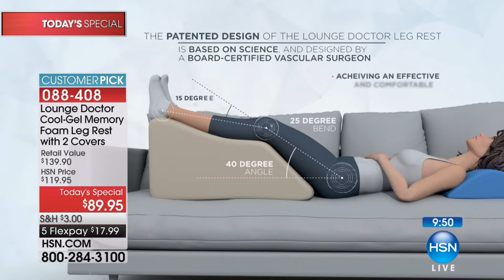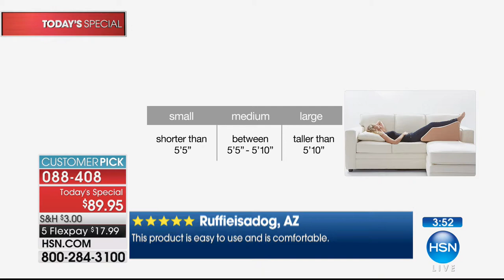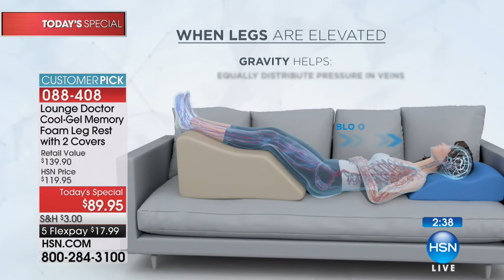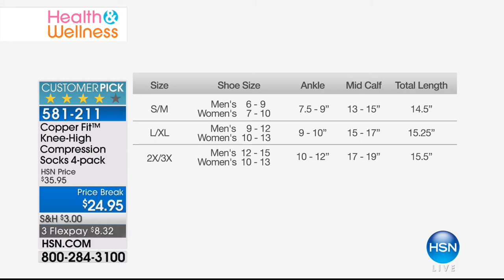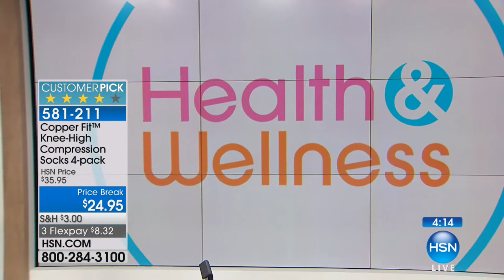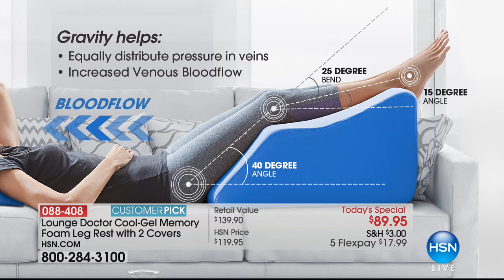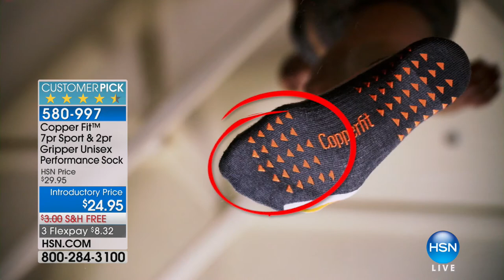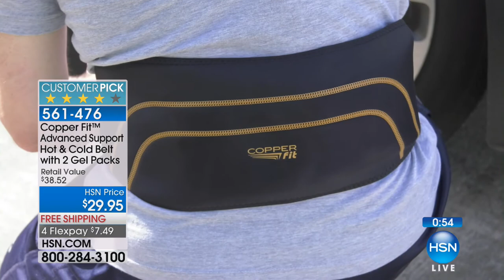HSN | Healthy Innovations 01.24.2018 - 12 PM